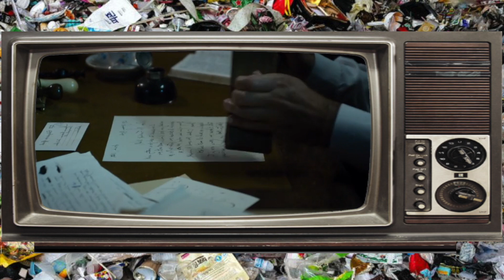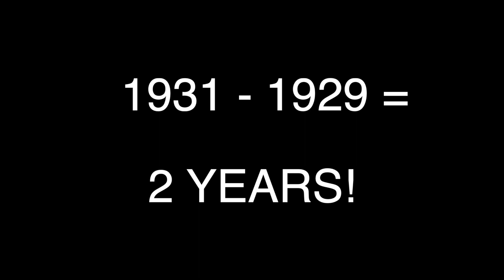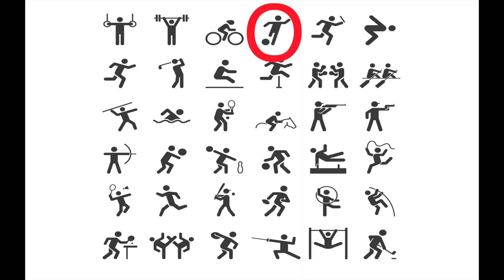United Passions (starring Tim Roth) Review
Join Judy Garbage as she digs the 2014 snorefest "United Passions" out of the dumpster. Starring Tim Roth, Gerard Depardieu, Sam Neill, and Fisher Stevens, this film is considered by those with any knowledge of it as a garbage piece of propaganda for FIFA, the Fédération Internationale de Football Association, in their attempt to appear angelic in light of the many scandals plaguing them. Very little else happens in it, really. Find out if Tim Roth can help this film with his magic presence.